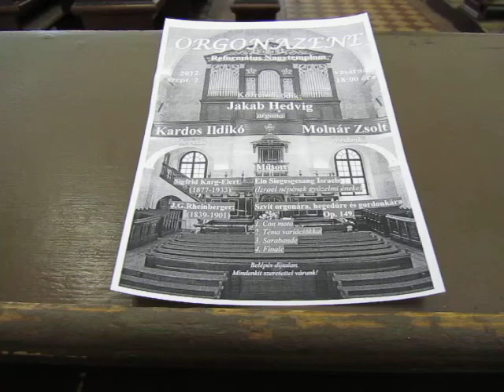S. Karg-Elert: Ein Siegesgesang Israels (Alla Haendel)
Sigfrid Karg-Elert: Ein Siegesgesang Israels
Lobet den Herren mit Pauken und Zimbeln schön
(Alla Haendel)
Hedvig Jakab - organ
live recording
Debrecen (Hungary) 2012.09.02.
Reformed Church